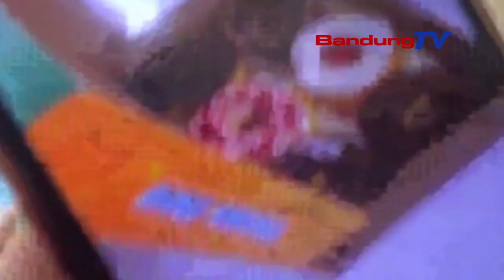JURNALIS NGAJARKEUN PARA PELAKU UMKM TEKNIK KONTEN PRODUK | TANGARA PASUNDAN | BANDUNG TV